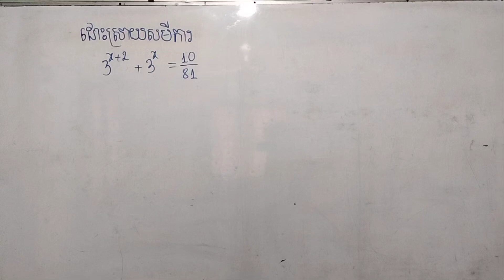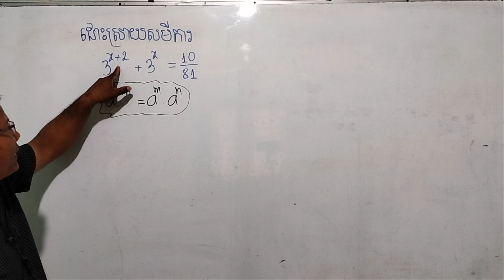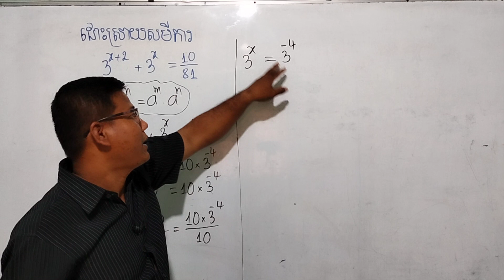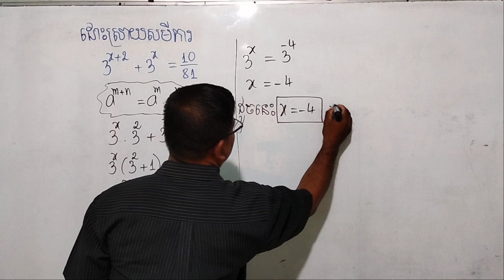សមីការអិចស្ប៉ូណង់ស្យែលងាយៗ | easy exponential equation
តិចនិចងាយៗក្នុងការដោះស្រាយសមីការអិចស្ប៉ូណង់ស្យែល